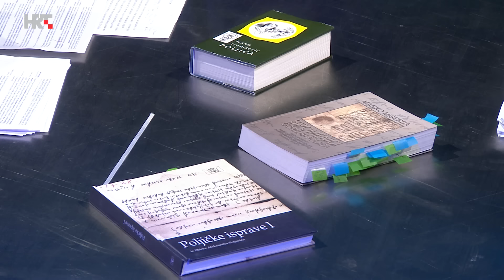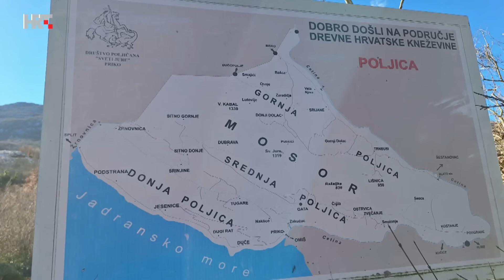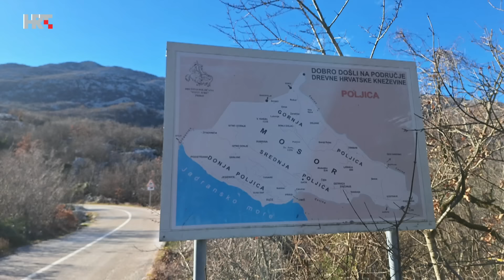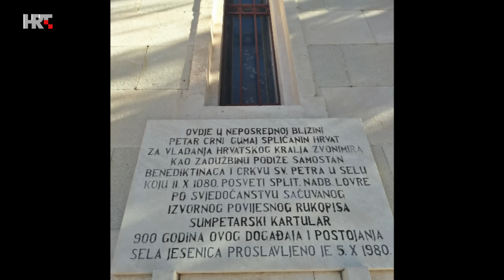Na rubu znanosti: Poljička Republika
Od 13. stoljeća na prostoru današnjih Poljica prostirala se Poljička Kneževina poznata i kao Poljička Republika, koja je do danas ostala jedinstvena zbog izrazito demokratskog društvenog uređenja. Temeljni pravni instrument ustrojstva Poljičke Republike bio je Poljički statut, skup običajnog prava nastao u samom osvitu Kneževine. Stari Poljičani živjeli su u jednom od malobrojnih istinski demokratski uređenih društava toga vremena, a danas se smatra kako je Poljički statut bio izvorom nadahnuća slavnom engleskom humanistu Thomasu Moreu za pisanje njegove"Utopije". Poljička Republika prestala je postojati godine 1807. nakon dolaska Napoleonove vojske na ova područja. Sedam stotina godina duge povijesti ostavilo je više od stotinu crkvica i kapela na samo 250 četvornih kilometara, mnoge tradicijske kamene građevina i znameniti Poljički statut, uvršten na UNESCO-ov popis baštine čovječanstva.